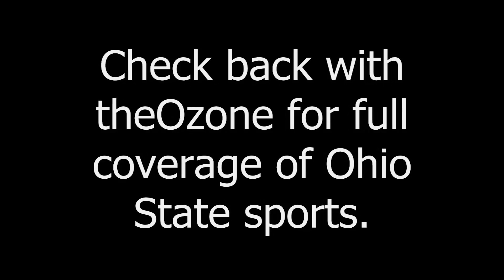Buffalo Head Coach Jeff Quinn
Buffalo Head Coach Jeff Quinn stopped by for an exclusive interview with Ozone reporter Rob Ogden following Buffalo's walkthough of Ohio Stadium.